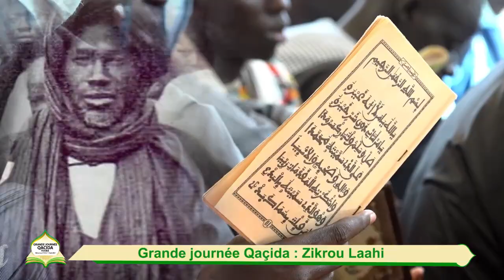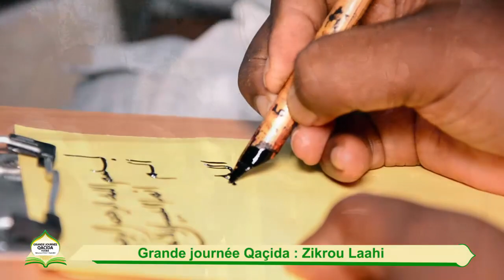Zikrou Laahi (SAAM FALL) Grande Journée Xassida